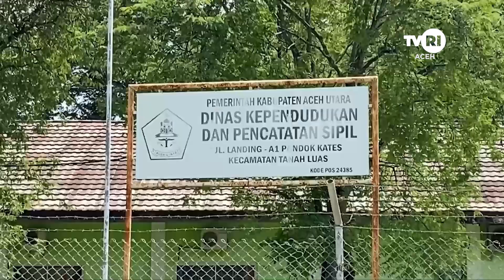Pelayanan Dukcapil Di Aceh Utara Kembali Normal | Berita Aceh Hari Ini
Aceh Utara,